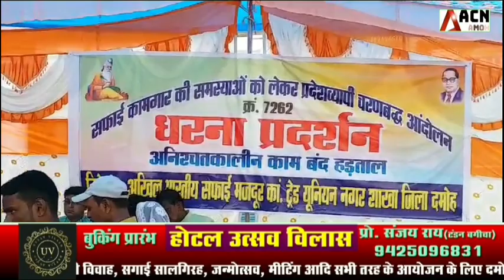सफाई कर्मचारियों के बीच पहुंचे विधायक अजय टंडन!